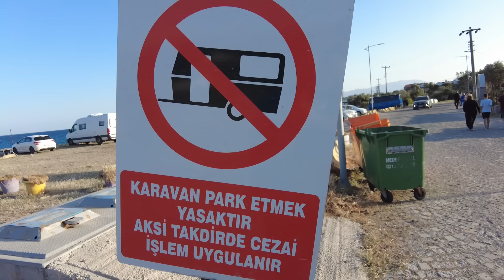YENİ KARAVANLA ASOSTA MUHTEŞEM KAMP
Merhabalar, ben Gökhan Yıkılkan. Büyük şehirden kaçarak ailemle beraber kendime doğa içinde bir yaşam kurdum. Aynı zamanda maceramın bazı zamanlarını karavanla seyahat ederek geçiriyorum. Kanalımda karavan seyahatleri, kamp videoları, doğal yaşam ve özel ilgi alanlarıma dair içerikler üretiyorum. Herkese iyi seyirler dilerim.